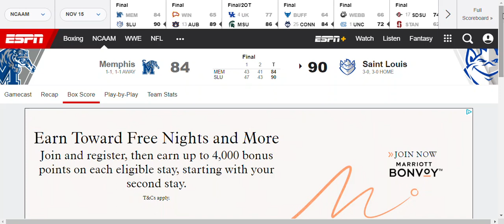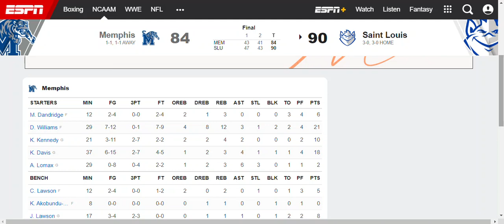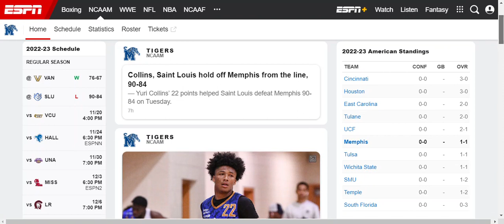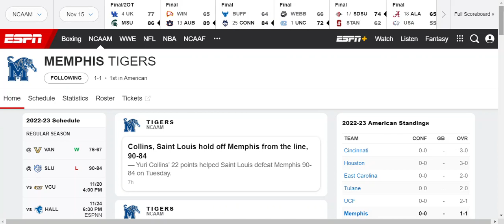Memphis Fought Hard, But Fell Short Against St. Louis 90-84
Strike 7 Sports recaps the latest game for the Memphis Tigers Men's Basketball team. They fell short on the road to the St. Louis Billikens.

for the latest content on the NFL, NBA, and much more.